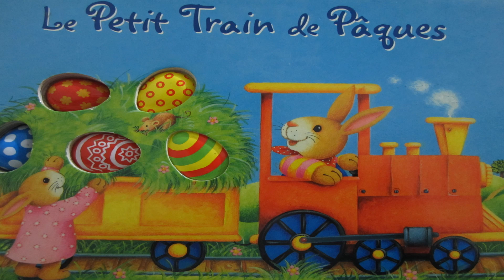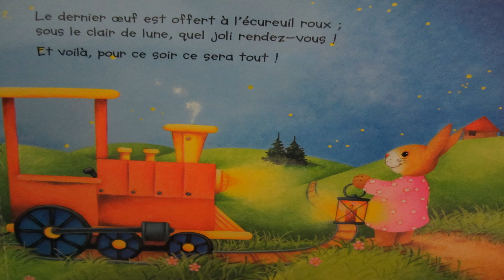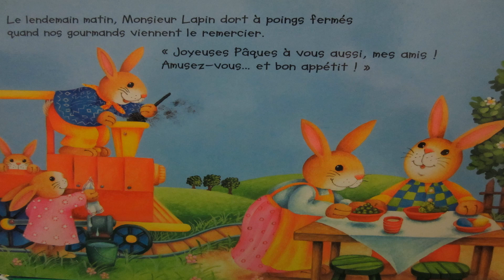Le petit train de Pâques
Tchou! Tchou! Voici le petit train de Pâques chargé d'œufs multicolores.
5,4,3,2,1, pour qui sera le prochain?